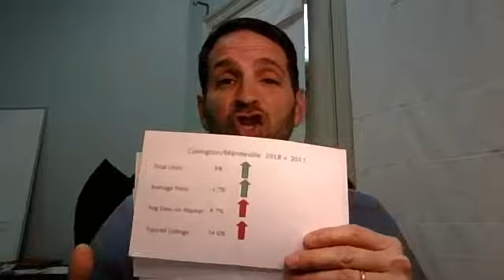2018MarketRecap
2018 Market Recap for The Northshore